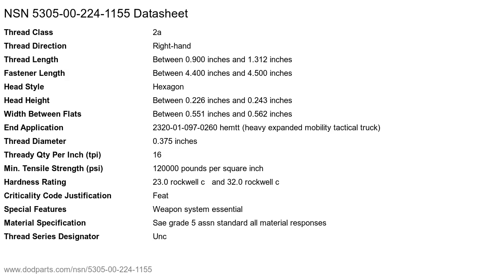NSN 5305-00-224-1155 Hexagon Head Cap Screw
NSN: 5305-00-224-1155 a Hexagon Head Cap Screw. Part Number: 186288. This product can be located in our Screws section on our